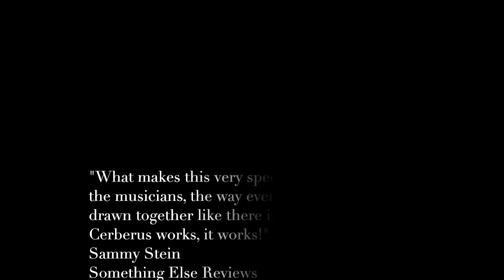Cerberus Out Now! The Spike Orchestra play John Zorn's Masada Book Two Volume 26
Trailer for The Spike Orchestra Play John Zorn's Masada Book Two The Book Of Angels Volume 26 Cerberus